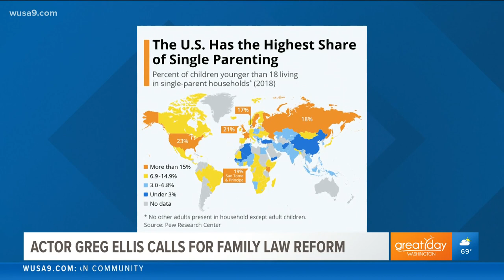Actor Greg Ellis calls for family reform law, minimizing bias against fathers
Actor Greg Ellis, author of "The Respondent" explains the complications and bias' that are often part of family law and calls for family law reform.